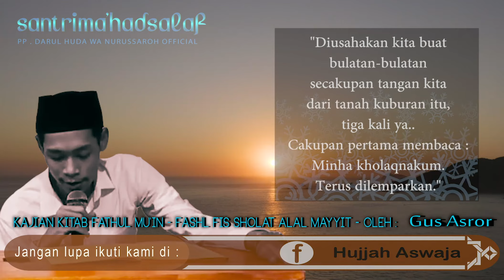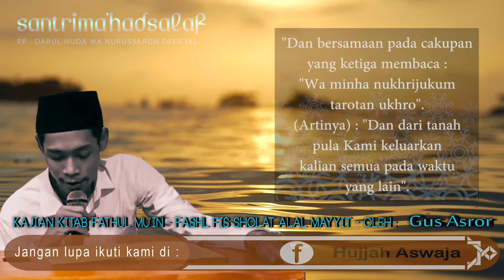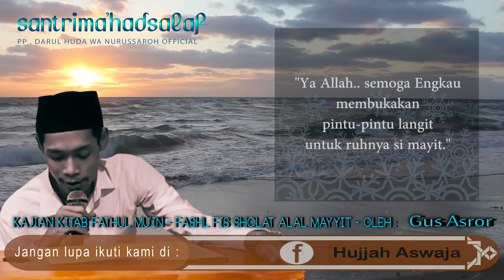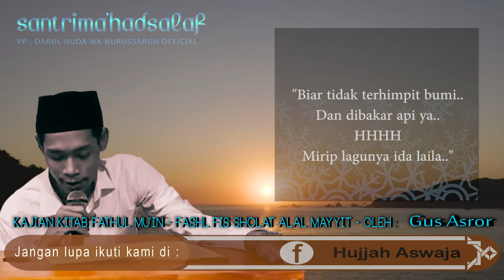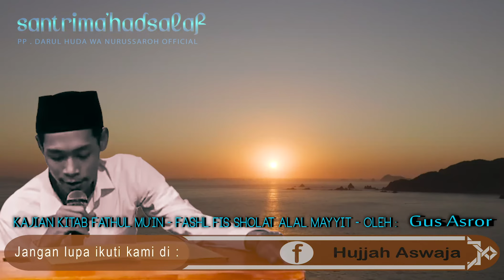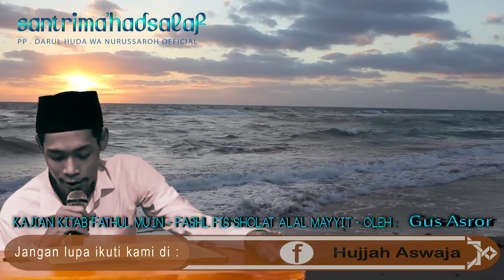Amalan Agar Terhindar Dari Siksa Kubur | Ngaji Fathul Mu'in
Kajian ini mencoba mengungkap hikmah dari anjuran agar membaca doa dan melakukan amalan agar terhindar dari siksa kubur, atau amalan agar memperingan siksa kubur. Ini tandanya, siksa kubur itu ada, akan tetapi banyak solusi agar bisa terhindar dari siksa kubur, salah satunya seperti halnya keterangan yang ada dalam video ini.
Semoga keterangan ini bermanfaat. Mohon maaf atas segala kekurangan.